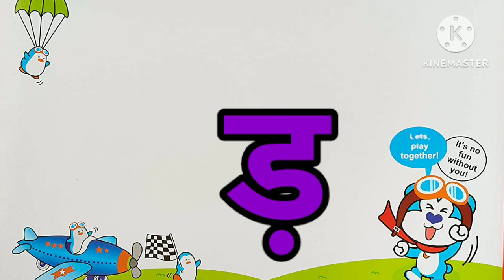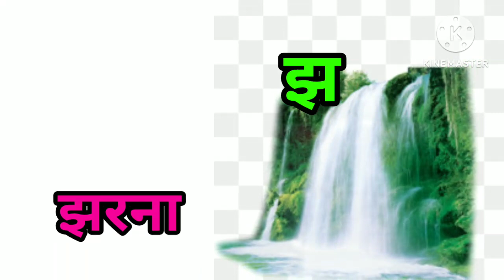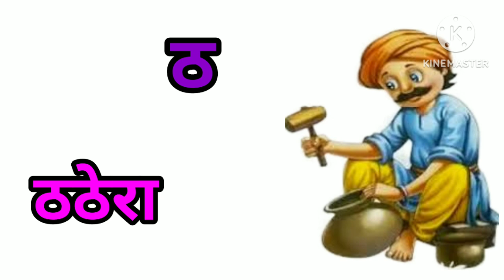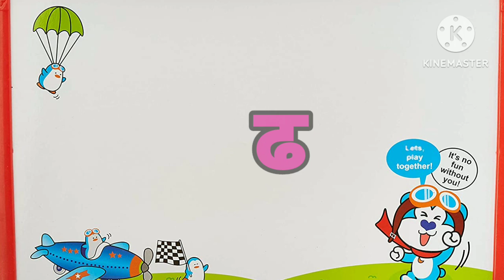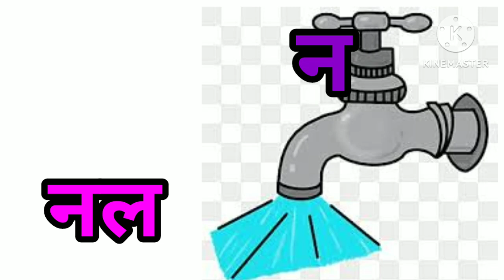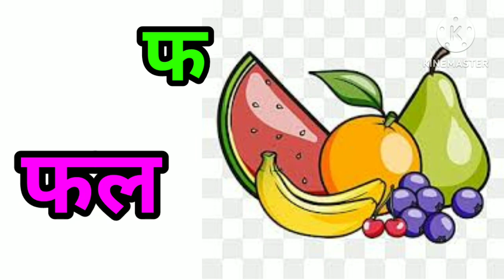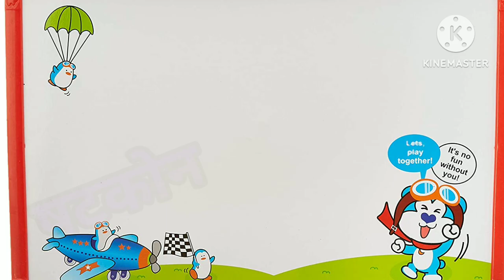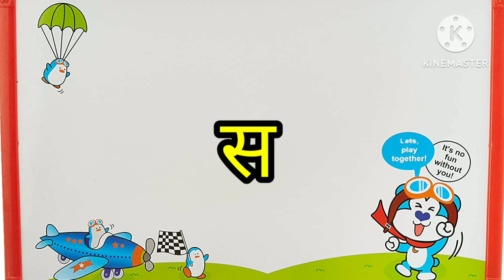क से कबूतर ख से खरगोशlA for apple.सीखे,कखगlहिंदीवर्णमालाl स्वर,व्यंजनवर्णl#असेअ:abcd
असे अनार

डॉग

एबीसीडी

वर्णमाला